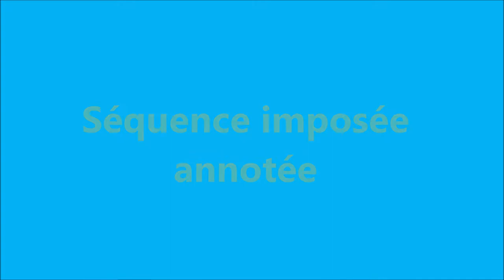Imposé UGSEL GR Benj CORDES 2020 2024